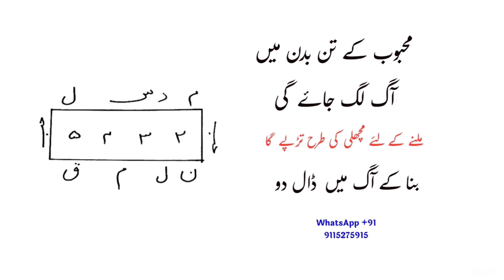महबूब के तन बदन में आग लग जाए गी मिलने के लिए मछली की तरह तड़पे गा । ये तावीज़ बना के आग में डाल दो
About this video: यह वीडियो मोहब्बत का वीडियो है अगर आप चाहते हैं कि आपके महबूब के तन बदन में आग लग जाए आपसे मिलने के लिए बेचैन होके बेकरार होते तो यह वजीफा कर ले या मल कर ले आपके महबूब के तन बदन में आग लग जाएगी आपका महबूब आपसे मिलने के लिए बेचैन और बेताब उठेगा और हर तरीके से आप का दीवाना हो जाएगा आपसे मिलने के लिए बेकरार हो उठेगा यह मोहब्बत का बहुत ही जबरदस्त अमल है मोहब्बत का बहुत ही जबरदस्त वजीफा है यह अमल यह वजीफा करें आपका महबूब आपका दीवाना हो जाएगा ।।